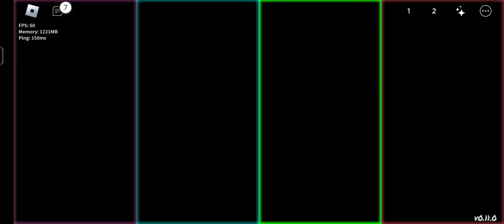One of the best updates in MMM